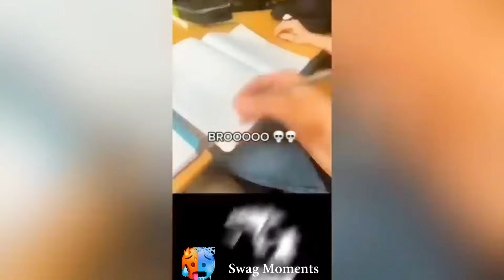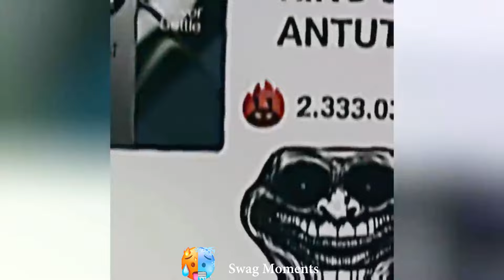Trollface ||Coldest Moments Of All Time | 🥶Coldest Trollface Compilation🥵Troll Face Phonk Tiktok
My channel name = (Swag Moments 2) please give your love on my channel.

Youtube Explore Search :

troll face short vidoe
auto headshot troll face
meme phonk 1 hour
give me everything you took from me roblox edit
funny video challenges
funny family videos
failling anime edit
football highlights moments
keep up i'm too fast roblox edit
the worst moments before disaster
every player even roblox
combos in meme sea
swag moments trollface
coldest moments in football troll face
supra mk4 trollface
trollge coldest moments
coldest moment troll face anime
troll face edit compilation
troll face moments before
best troll face phonk
coldest moments videos
best troll face
troll face funny meme
coldest moments edit
troll face phonk video
trollge incident
Glow up meme compilation
funny video tik tok compilation
anime badass moments video
fortnite tik tok video
best roblox edits tiktok compilation
cringe gaming intro be like compilation
USA:  neon blade, soccer edits, life in rio, sus anime, cheese slap meme, cool songs,